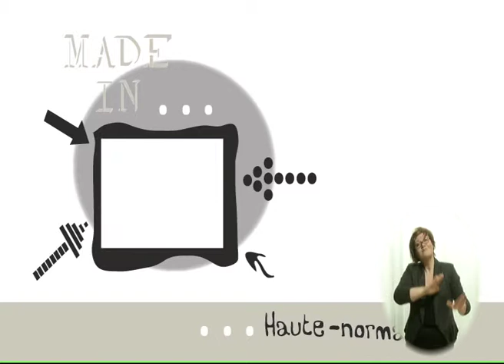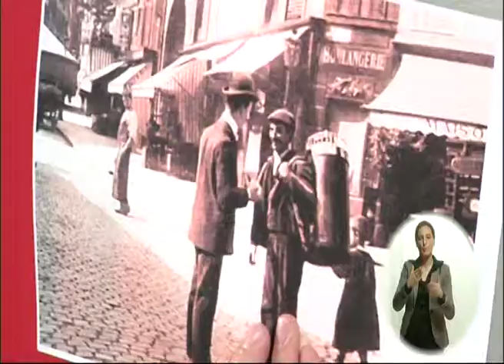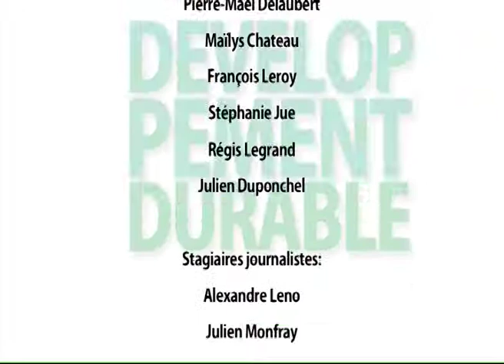140124 La quotidienne P3